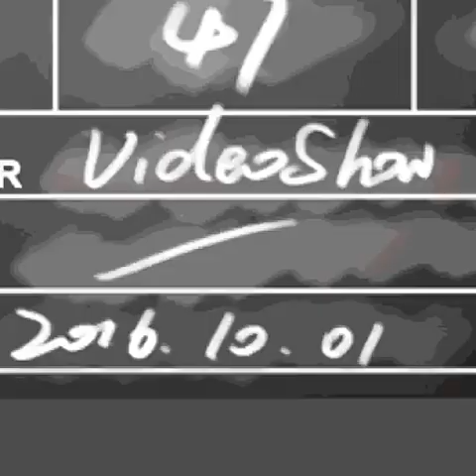1B dramatización no a la drogadiccion